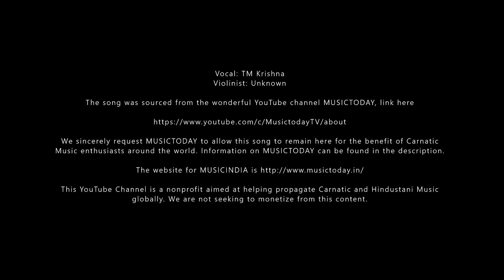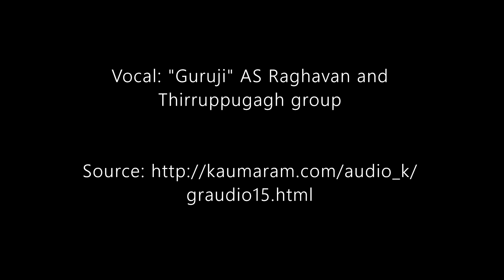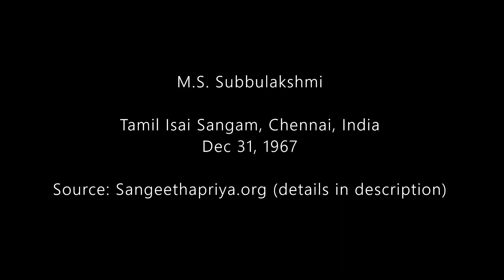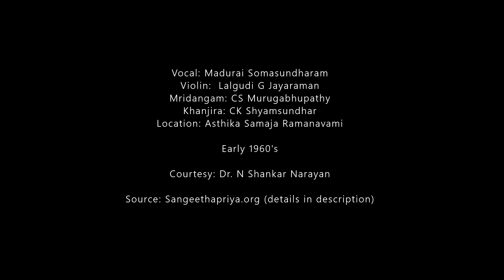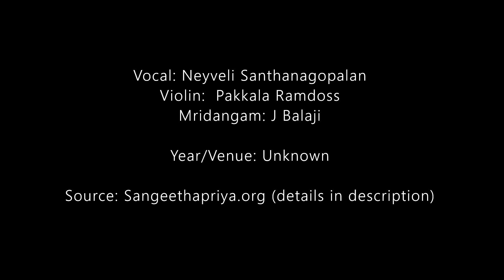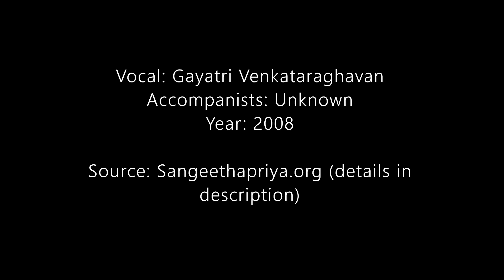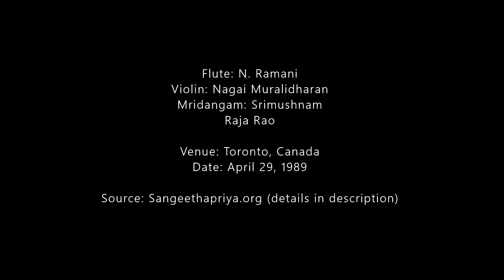Naada Vindu Kalaadi (Thiruppugazh; compilation video featuring TM Krishna, MS Subbulakshmi & others)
This is a compilation video featuring seven renditions of the infamous Thiruppugazh "Naada Vindu Kalaadi Namo Namah" in the raagam Kurinji, composed by the legendary Tamil poet from the 15th century, Shri. Arunagirinathar.

Composer: Arunagirinathar
Ragam: Kurinji
Taalam: Adi

Featured in the video are:
0:06 TM Krishna
5:33 "Guruji" AS Raghavan and Thiruppugazh Group
9:12 M.S. Subbulakshmi
12:21 Madurai Somasundharam
14:39 Neyveli Santhanagopalan
18:13 Gayathri Venkataraghavan
21:45 Flute N. Ramani

Aarohanam (Ascending) : S N3 S R2 G3 M1 P D2
Avarohanam (Descending) : D2 P M1 G3 R2 S N3 S
Our take on this composition:
Perhaps the most popular Thirupugazh of all time, this tune is so pleasant to listen to that immediately, it gets stuck and put on auto-play in our brains when we listen to it!

A big reason for that, however, is not just the soft melody, but rather the structure and poetic style of the lyrics. A close listen to the different renditions will quickly point out to the fact that although the Taalam is listed as Adi, in some of the renditions, the words sometimes seem to get "stuck/arrested" in a 4 beat Taalam. That is because Arunagirinathar did not compose the song in Adi, but rather in a different tempo which adds up to the 8; specifically,

1.5, 1, 1, 1.5, 1, 1, 1

And so when we practice with that taalam, the words actually perfectly fit! Arunagirinathar composed most of his pieces in these complex taalam, which probably attributed to why sadly, Thirppugazh are often not sung on Carnatic concerts because when they are, the words sound arrested when accompanied with a Mridangam.

The song sometimes gets listed as being in Senjurutti instead of Kurinji, but it is no doubt Kurinji since it is clearly employing the N3 from Sankarabharnam (the reason it gets confused with Senjurutti is that the N3 is not held). The similarities between Kurinji and Senjurutti are that both the raagas are usually sung in madhyama shruthi, and both raagas have the upper limit as D2. Essentially, swap out N3 with N2 and you get Senjurutti.

The concept of Naada and Bindu is an important ancient Hindu concept dating back to the Upanishads, and there is an entire Upanishad dedicated it, the Nadabindu Upanishad, one of the minor Upananishads of Hinduism. More reading material can be found here.

Sangeethapriya Concert References